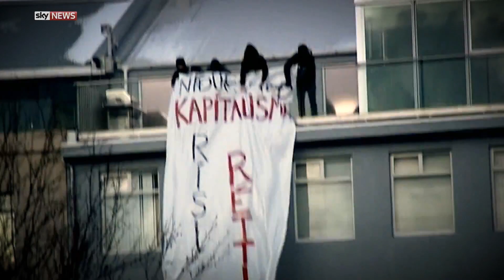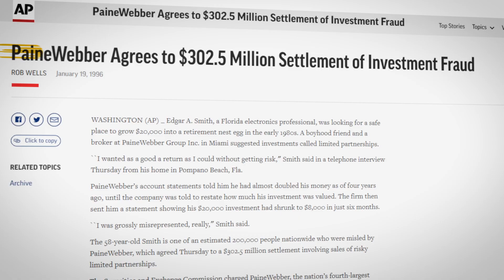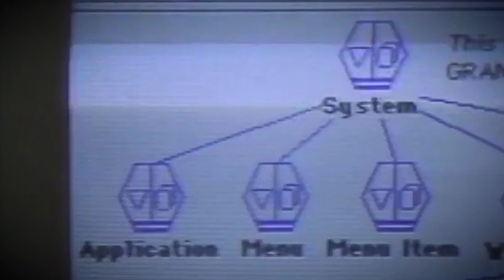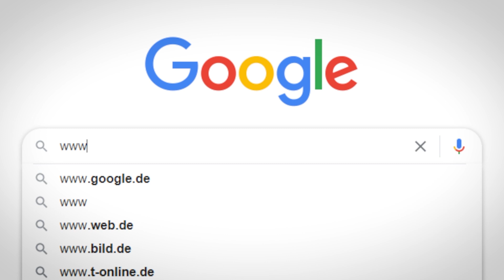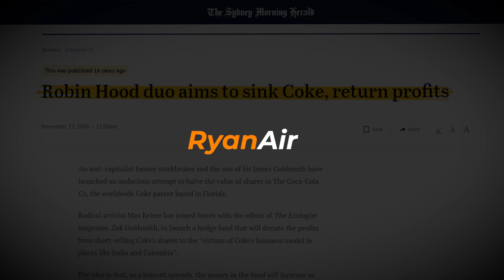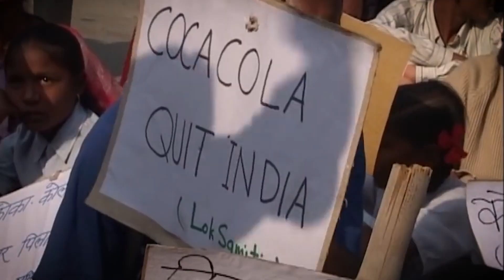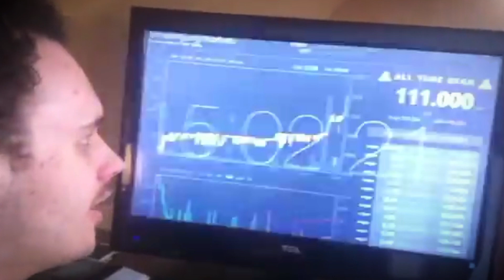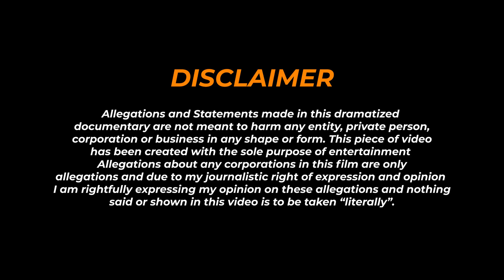From Activist To Billionaire: Max Keiser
Documentary about the iconic financial anarchist Max Keiser. From being a Wallstreet trader to fighting against them, exposing banks and their hidden business practices and literally getting into fights with them.

-Contents of the video:

0:00    -Intro
0:50   -Prologue
2:12   -Chapter 1: Corrupt Stock Brokers
3:33   -Chapter 2: Making Millions
6:44   -Chapter 3: Financial Warfare
11:35 -Chapter 4: Bitcoin

This is the story of Max Keiser.

This short documentary contains 4 of the most iconic chapters of his life. From Wallstreet to the Hollywood stock exchange, Karmabanque and how to wage financial war against even the largest corporations on earth, his time at Russia Today with the Keiser report and his insane contribution to the Bitcoin world.

Music/stock footage is licensed legally from Envato elements.
Drone shots provided by the dronalist

If you need really good narration work done you must contact the person who narrated this video, Erik Peabody: